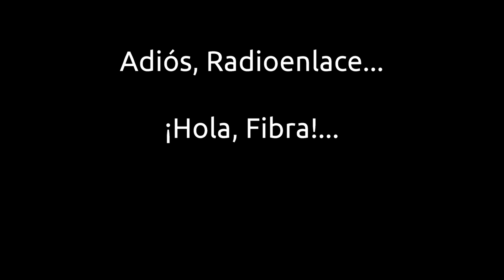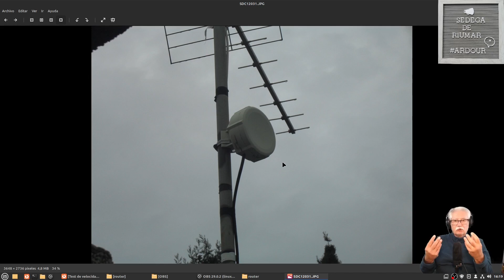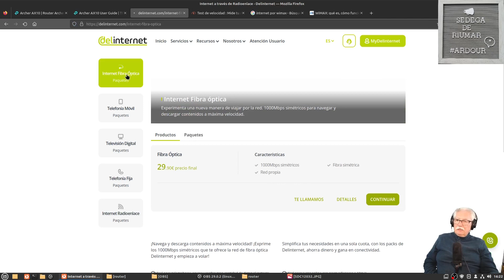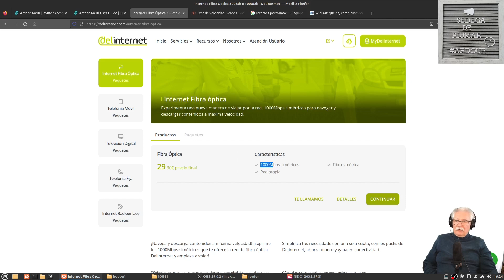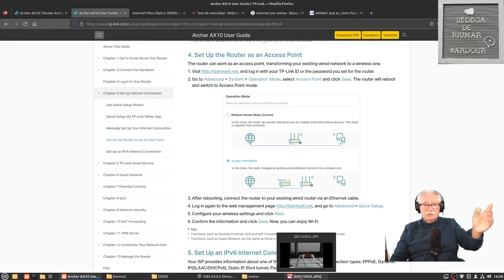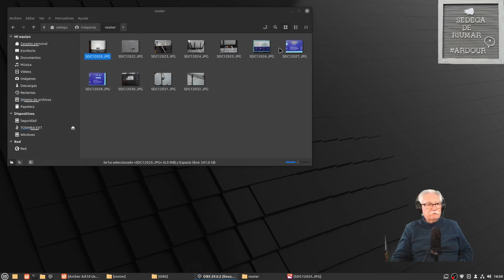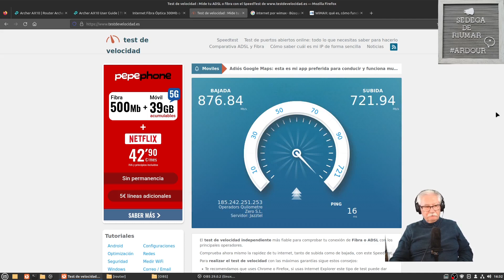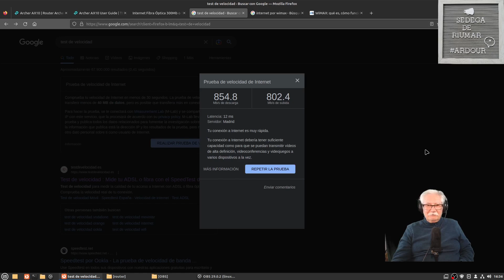"Adiós Radio Enlace, adiós". Hola, Fibra... y no hablo de la alimentaria.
Con este vídeo, queda inaugurada la nueva etapa en cuanto a velocidad de datos por Internet.
Y es que la fibra es muy sana en sus varias facetas.